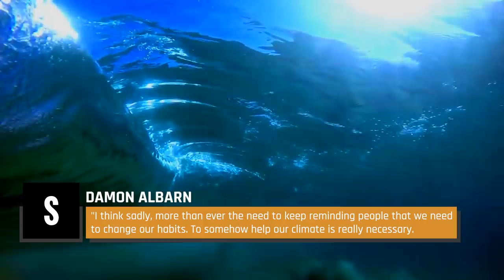The Untold Truth Of Gorillaz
When the band Gorillaz first came onto the music scene in 1998, no one had seen anything like them before. There are plenty of bands who offer something new to their genre, but Gorillaz was the first virtual band.

The band’s fictional members are Stuart “2-D” Pot, Murdoc Niccals, Russel Hobbs, and Noodle, but the band is brought to life by founders Damon Albarn and Jamie Hewlett, as well as Remi Kabaka Jr., who joined later on.

The fictional story of the band is full of ups and downs, but the real-life story of the band’s creation is just as fascinating, so let’s take a look at the untold truth of Gorillaz.

Albarn v. Hewlett | 0:00
A real fake band | 1:22
Dan the Automator | 2:25
Early days | 3:32
Plastic Beach | 4:42
Falling out | 5:51
Humanz | 7:05
Song Machine | 8:22
Return to Plastic Beach | 9:39
A long story | 10:34